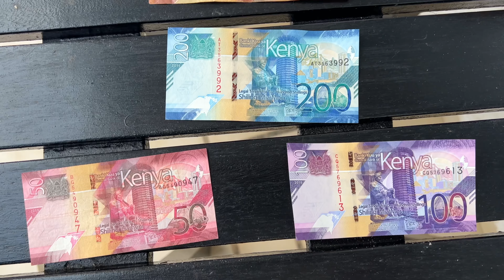Кения | Сафари с Димой НеБиланом [2023 4k]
Что ждёт туриста в Кении? Потеря чемодана и штрафы в аэропорту или шикарный пляж и море удовольствия? Небольшое, но очень насыщенное путешествие, включая знаменитое африканское сафари!

Таймкоды:
00:00 | Краткий обзор эпизода
00:18 | Первое впечатление
00:45 | Таможня, дрон и чемоданы
02:29 | Отели в Кении
03:21 | Обезьяны и коты
03:52 | История Кении
04:31 | Кения из окна машины
05:24 | Деньги Кении
05:35 | Сафари
07:30 | Спаривание львов
07:56 | Прогулка на лодке
08:35 | Атмосфера на борту
08:47 | Путь на магический водопад
09:51 | Магический водопад
10:54 | После заката
11:18 | Заключение